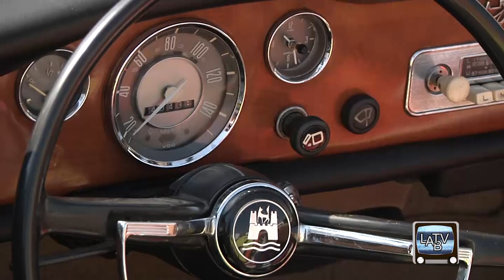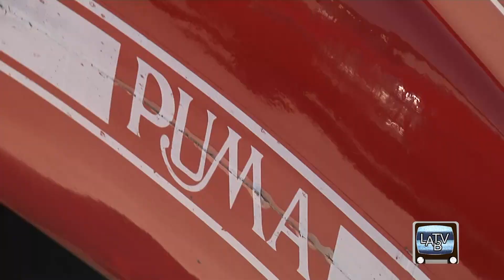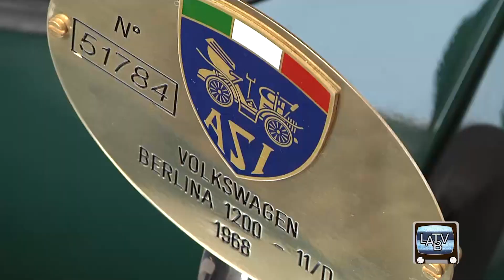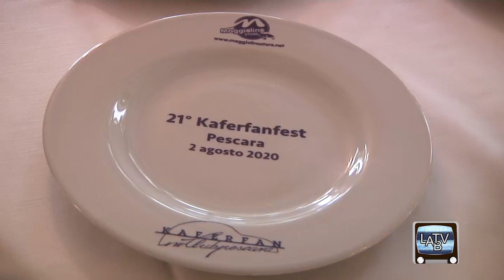Raduno Maggiolino 2020 Pescara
Il Maggiolino, la Porsche, il pulmino, i mezzi derivati. Quando si radunano queste vetture d'epoca, non ce n'è per nessuno. In questo speciale del Kaferfan Club di Pescara, il rombo dei motori, i sorrisi, la bellezza, la storia, i colori, la voglia di stare insieme anche se distanziati causa Covid.
Anche quest'anno è stato un bellissimo raduno, come sempre uno dei più "partecipati" d'Italia.

Servizio realizzato da LaTvlab con le interviste di